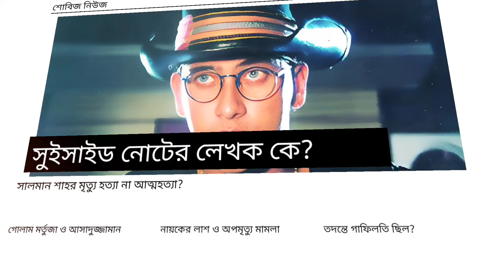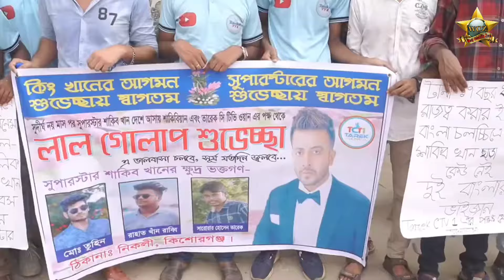SHAKIBIAN - The Biggest Fan Group of Dhallywood Industry | EID Special Video | World Celebrity Zone.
This video is dedicated to Shakib Khan's fans.  SHAKIBIAN Special Promo Video FAN-MADE Shakib Khan, specially from Team Shakib Khan and all Shakibians.  Everyone will watch the video and support us, thank you.

Credit- If i have used in this video some Google Data( Image,Music,Clip Art and Short Videos etc.).So i give the credit of Respected Owners and thank you so much for providing data.If you feel bad please 1st contect me and after take any action.